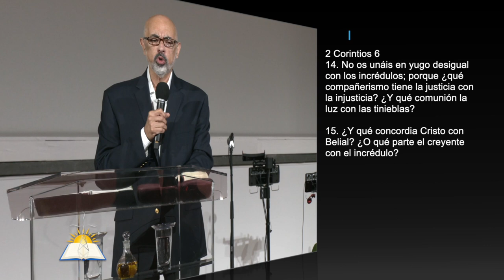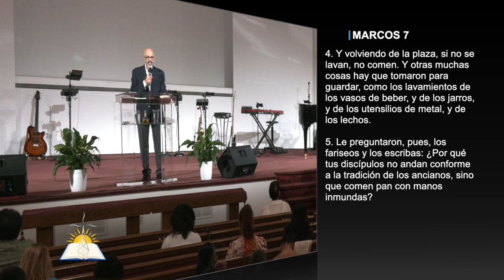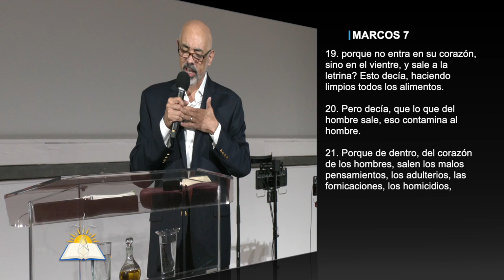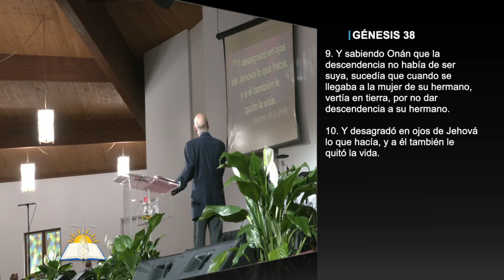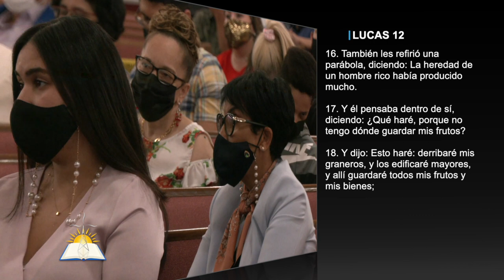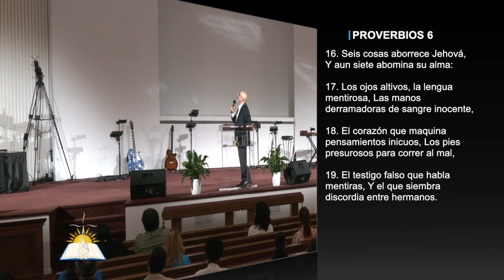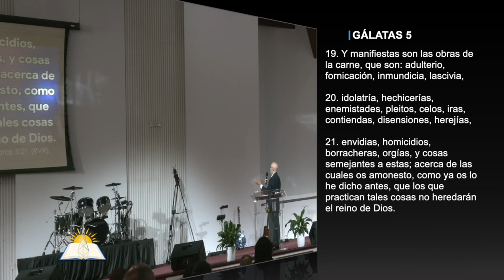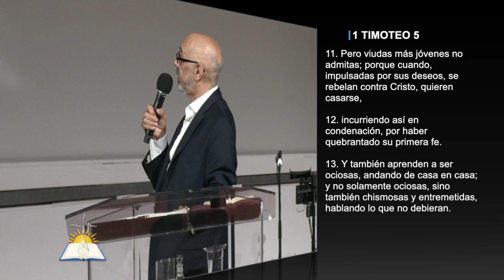No Echemos a perder la Obra de Dios #4 - Limpios de adentro hacia afuera #2 - Pastor Vicente Ortíz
Tema: No Echemos a perder la Obra de Dios #4 - Limpios de adentro hacia afuera #2

Versos:
2 Corintios 6:14-18
2 Corintios 7:1
2 Corintios 6:17
Marcos 7:1-23
1 Corintios 2:16
Levítico 18:20
Mateo 5:27-28
Génesis 38:6-18
Mateo 5:21-22
Efesios 4:28
Lucas 12:13-20
Proverbios 6:16-19
Gálatas 5:19-21
Números 16:1-11
1 Timoteo 5:11-13
1 Pedro 3:8-9
1 Samuel 25:25

¿Quiénes somos?

Días de Servicios:
Domingo 10:30am - 1:30pm (EST) (Poughkeepsie Campus)

CCLI # 11207910
Church Streaming & Podcast License
CCLI # CSPL060797